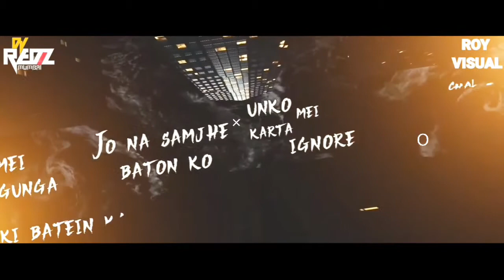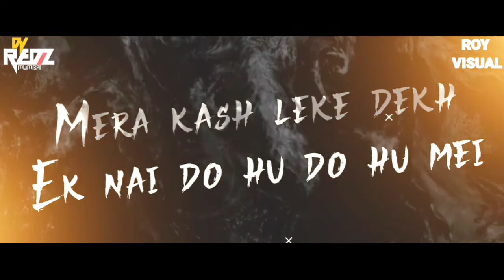EMIWAY - Billal Intro Dj Remix Song | Tik Tok Viral Song Dj | Dhundke Dikha Ep Dj Song | Dj Redz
EMIWAY - Billal Intro Dj Remix Song | Tik Tok Viral Song Dj | Dhundke Dikha Ep Dj Song | Dj Redz Mumbai | Dj Deba

Log chidte hai mujhse mei gaane gata hu
Aur asli naam rakha billal
Par mujhe pata hai ki khuda ko dekhne ke raste pe nai hu filal
Filal iss duniya se ladra hu ladne de Jo pana chahta hu hasil toh krne de
Fir jo krunga khuda khud bolega
Woh kya kia kamal Tauba tauba
Badi baat nahi
Badi badi meri soch hai
Tere jaise salah dene wale milte
Roz hai Ha roz mei yeh soch leke karta hu kam
Aj nai toh kal pehchanoge mera naam
Par mei naam bada karne nai
Kam badane aya hu
Kisko kya karna hai
Jeeke sikhaya
Jhukaya sar neeche dhyan
Manzil ke aur
Mehnat mera ha machadega shor
Aj mei bore lagunga
Kyuki batein kathore Jo na samjhe baton ko unko mei karta
Ignore teri aur chale aayegi
Mehbooba bade pyaar se kamyabi payega jab
Mulakat kare har se
Bahar se dikhta hu pyaara
Ya fir dikhta chomu
Andher mei mere jhaka kya
Kya sachi mei mein kon hu
Tera sonu tera monu nai
Khuda ka ek bandha hu
Mujhe pata hai mei boht zyada ganda hu
Andha hu janke bhi anjan mei banra hu
Itna hai leta nai balboote chalra hu khudke
Jhukke zara jhukke chalo
Raste kharab hai
Sambhalke Jhukke
Raste kharab hai
Raste pe
Kankad
Patthar
Kanch
Takleef
Mushkil
Pareshaniya
Nahi hai
Raste pe mein hu
Hahahaha
Malum hai na
Mein hu woh hu jo hu mei
Slow hu slow hu slow hu mei
Mera kash leke dekh
Ek nai do hu do hu mei